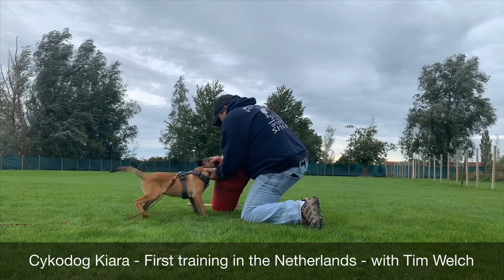Cykodog Kiara - 15 weeks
First session working her after arrival in the Netherlands